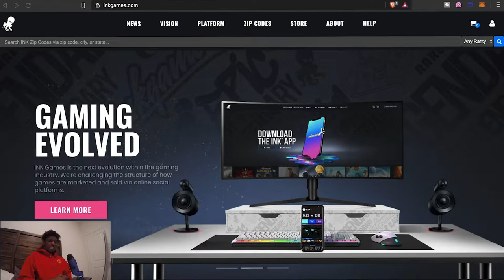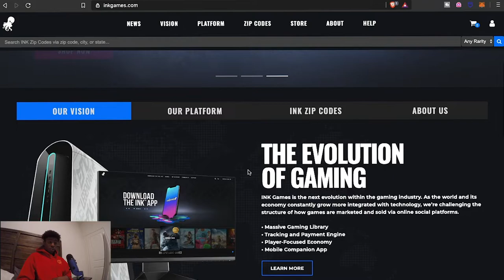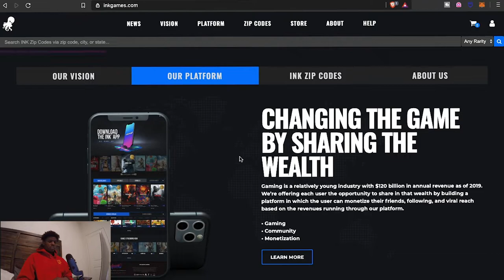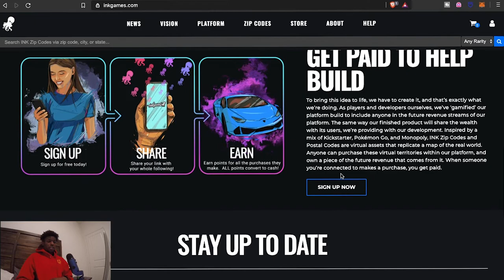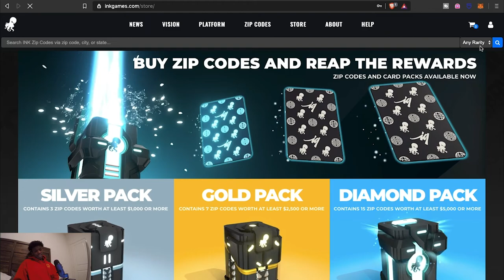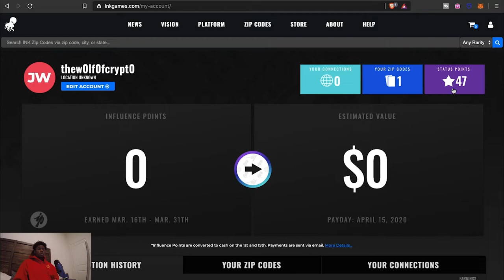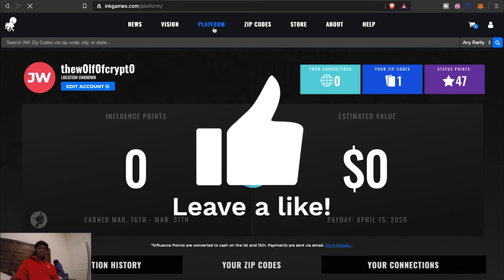Ink Games | Major Update | Purchased First Zip Code | Lucrative Referral Program | April Event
Ink Games has done a pretty hefty facelift to the platform since the last time I visited the platform. Currently they are running an event through the month of April where you have a chance to earn double the influence points on all purchases made as you bring people to the platform. The United Kingdom zip codes are about to release it looks like as that is their first international location for you to be able to own digital asset in another country besides the United States real cool to see that expansion. I recently purchased my zip code and will be looking to make a nice portfolio on this platform.Being able to generate some income from transactions within the territories you are apart of.

 To sign up just click the link down below and remember more people you bring to the platform the opportunities open up for this to be a potential passive income machine.

Earn ETN 1% Bonus when you use my code: E638A4